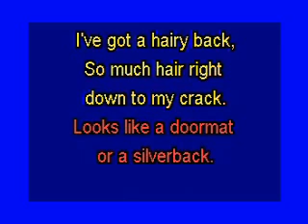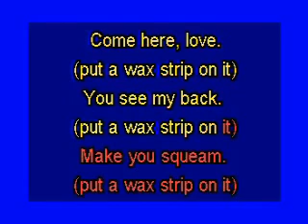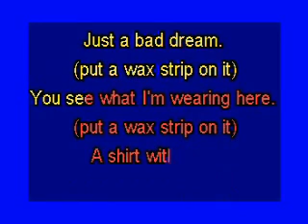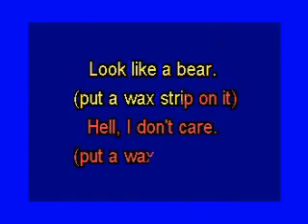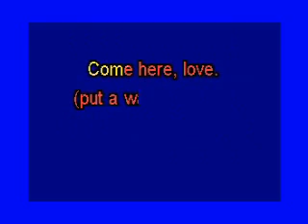***EXCLUSIVE*** Hairy back - Sexy Back parody ***EXCLUSIVE**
This is a parody of Sexyback and is called "Hairy back", originally requested by Steve =)